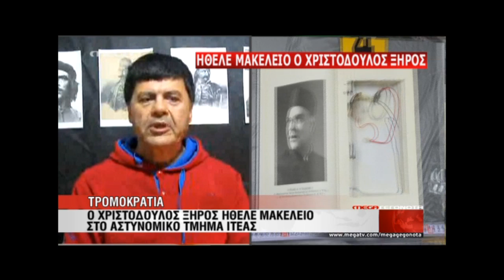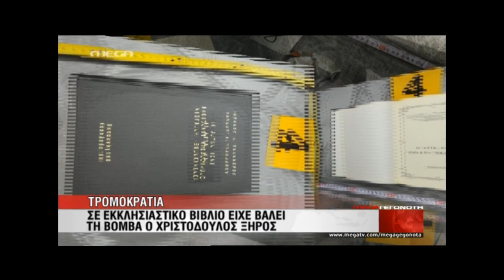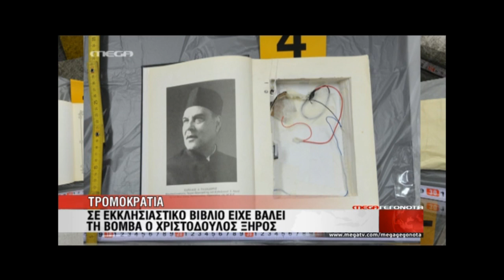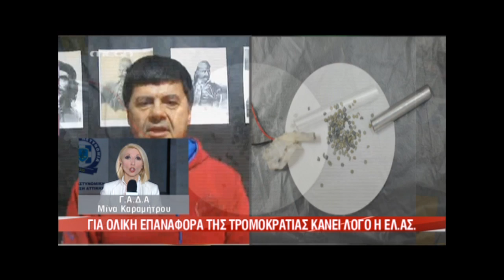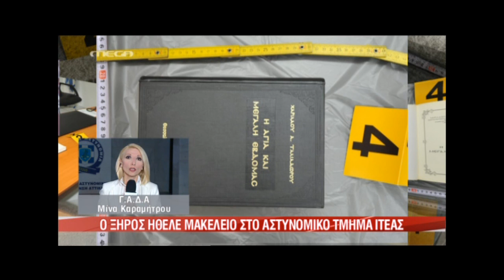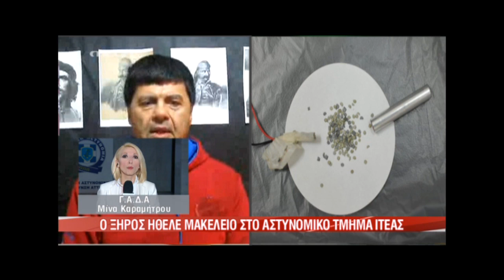NewsIt.gr: Ο Ξηρός πίσω από τη βόμβα στο Α.Τ Ιτέας